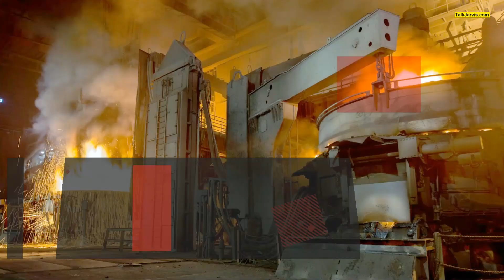Black Adam’s Major DCEU Cameo Almost Appeared Without His Face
Black Adam's major DC Extended Universe cameo almost appeared in the film without a face, much like he did when he appeared in 2017's Shazam.